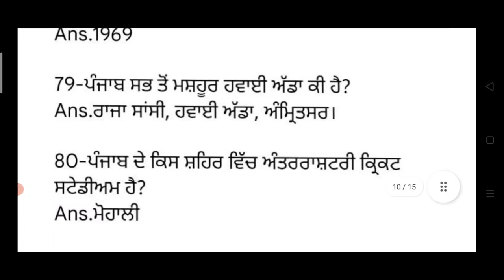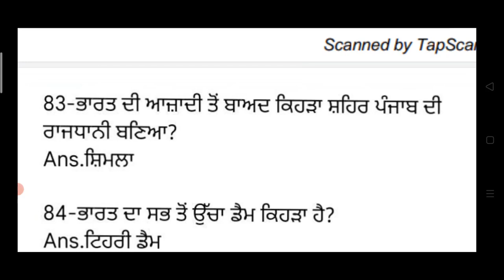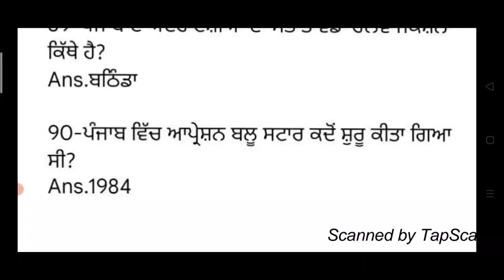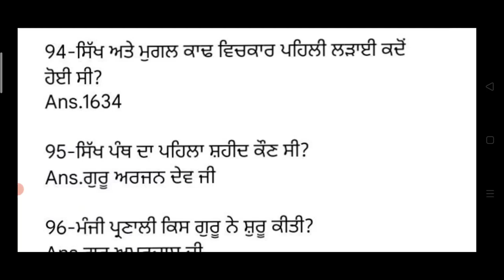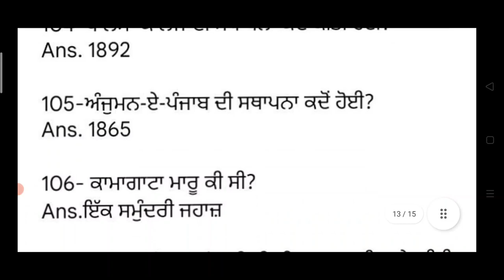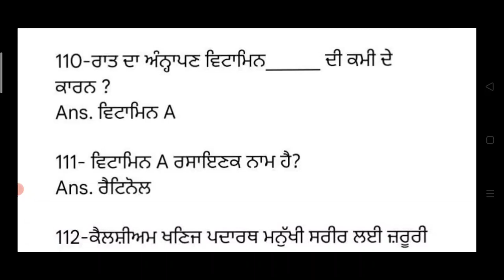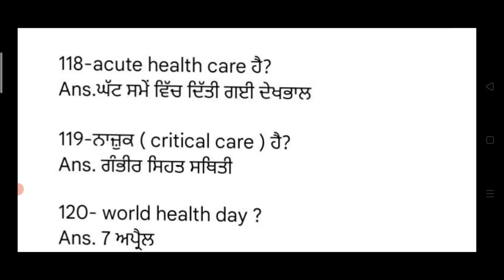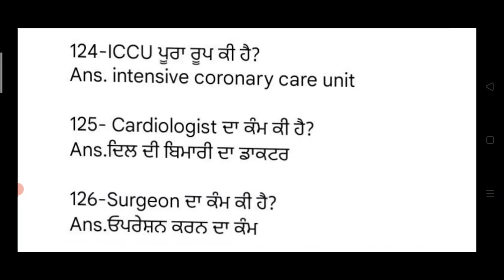Ward attendant important mcq class | 8th level gk | for ward attendant exam mcq class punjab 2021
Hello Friends This is a Informative Channel and This Video is Full Information About ward attendan mcq class in punjab exam ward attendant exam important mcq class expected mcq for ward attendant mcq 2021, baba farid university mcq class for post of ward attendant mcq class in punjabi 2021

for more online class regarding to ward attendant exam 2021